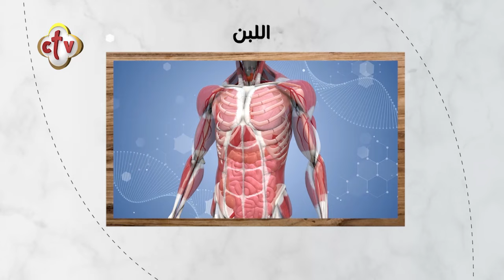طريقة عمل الكشري البيتي | بألف هنا | 13-4-2024